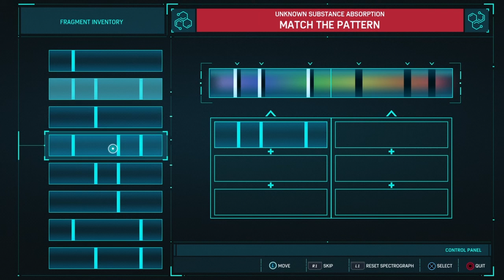Spider-Man PS4 The Heist: SPIDER-MAN AND BLACK CAT MADE A BABY???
Let me know in the comments down below what kind of other content you would be interested in seeing on this channel as well as feed back on the video to help me improve to bring better quality content to you guys. Thanks again for watching the video. Sayonara.